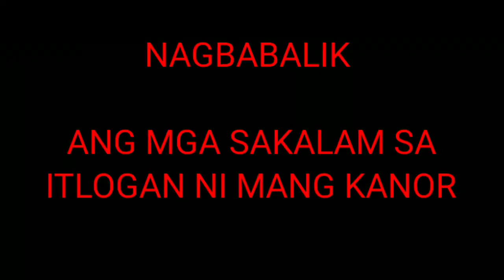SAKALAM SA ITLOGAN PART 1 / TIKTOK VIRAL (ANIMAL SOUNDS ) / VIRAL DANCE